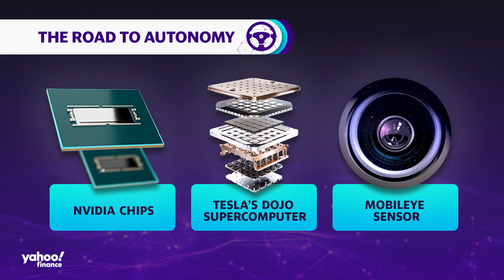Driverless cars: One step closer to autonomous vehicles going mainstream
It's not just carmakers like Tesla (TSLA) and General Motors (GM) investing in the driverless cars space. Tech companies like Alphabet's Waymo (GOOGL, GOOG), chipmaker Nvidia (NVDA), and auto tech company Mobileye Global (MBLY) are investing big in the space. Yahoo Finance Senior Autos Reporter Pras Subramanian breaks down the big business behind autonomous vehicles. For more from this episode of NEXT: Self-Driving Cars: The Road to Autonomy (full episode) Cashing in: How to invest in self-driving technology How Tesla’s Dojo supercomputer will supercharge self-driving vehicle technology How May Mobility is bringing self-driving cars to the streets